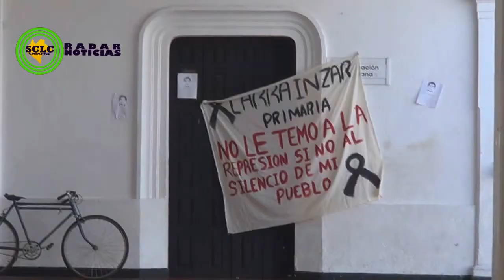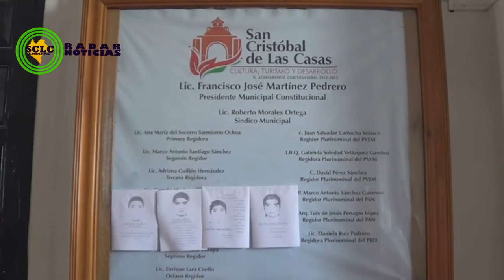TOMAN AYUNTAMIENTO NORMALISTAS ZONA ALTOS